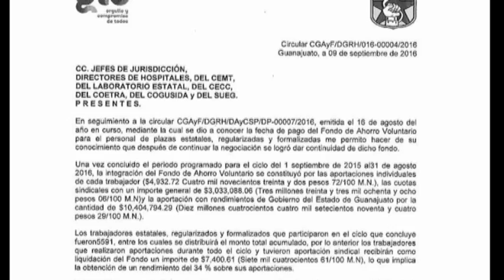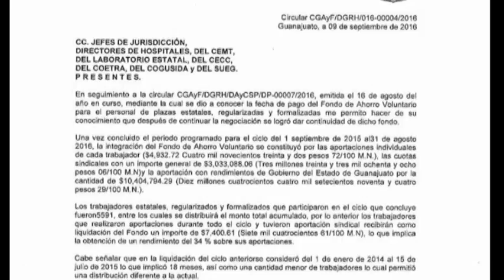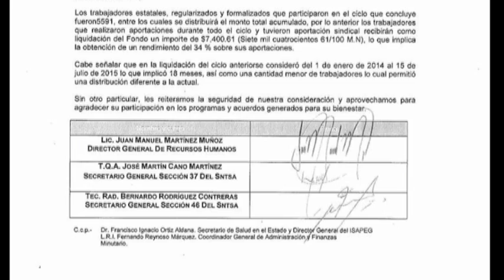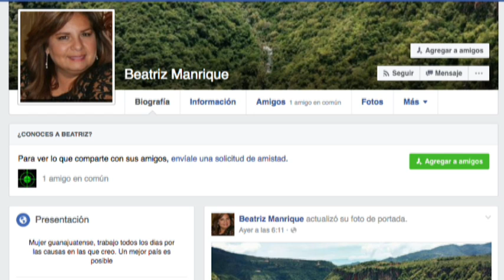Beatriz Manrique Guevara Diputada Local del PVEM